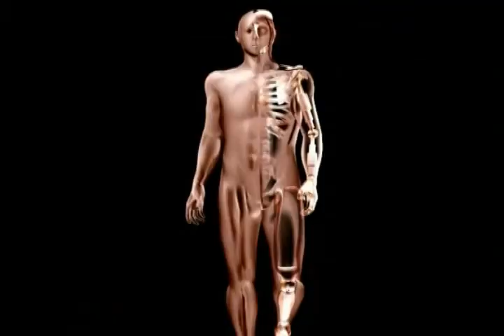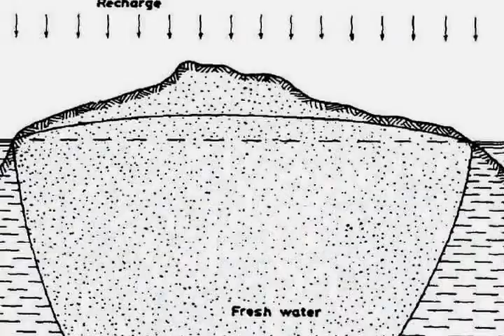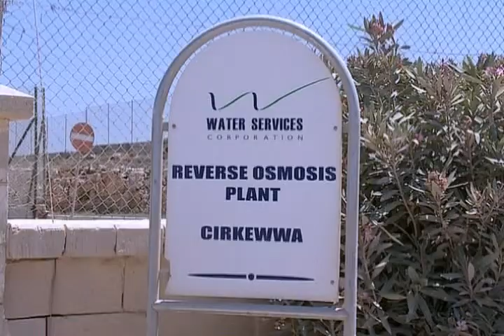VTS 05 1